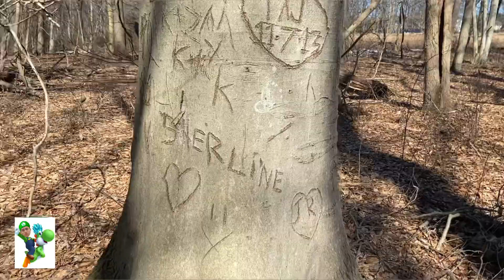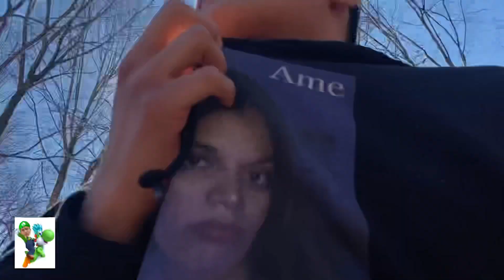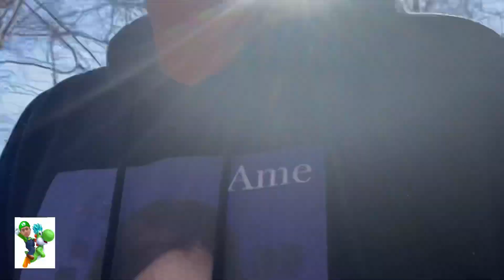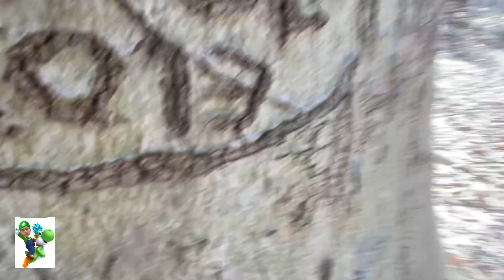Voy en busca de un duende vlog 3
Descripción del canal:
¡Bienvenido a Carrillo Vlogs! Aquí encontrarás un mundo de entretenimiento variado y lleno de diversión. Desde vlogs emocionantes hasta retos divertidos, pasando por sketches cómicos y momentos inolvidables, este es tu destino para sonreír, reír y disfrutar al máximo. ¡Acompáñanos en nuestras aventuras diarias y descubre un contenido fresco y gracioso cada semana!

Hashtags populares para YouTube en español:

1.
2.
3.
4.
5.
6.
7.
8.
9.
10.